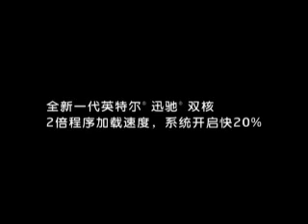乌尔善广告作品—INTEL迅驰《狗扑》